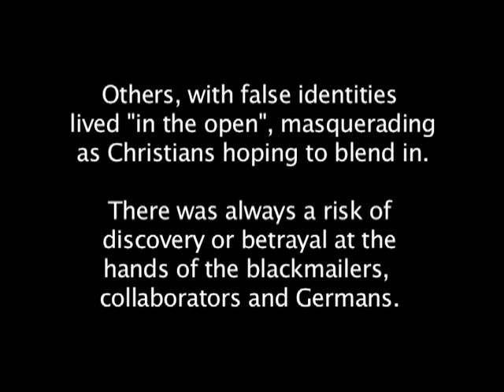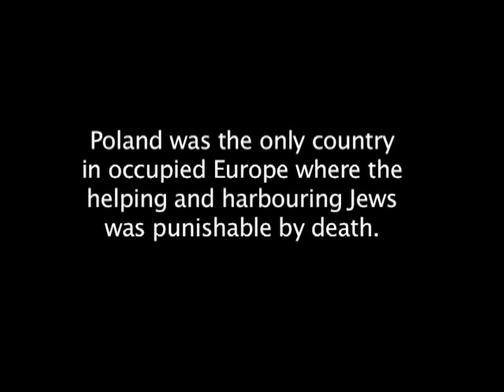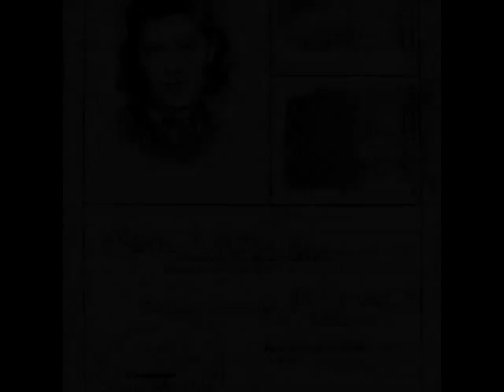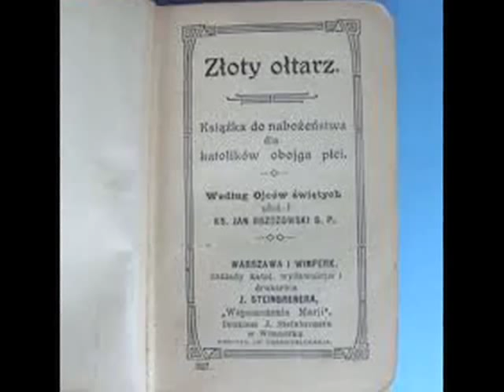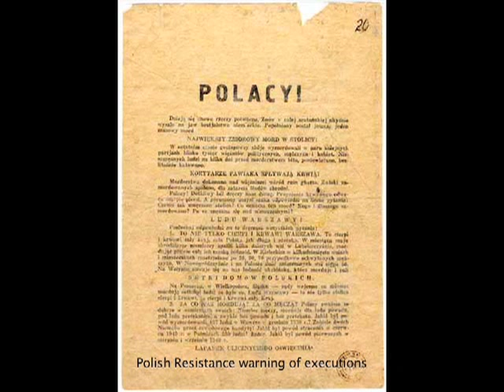11. Learning to be Catholic.mov (part 11 of 11)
Minna Aspler, a Jewish survivor of the Holocaust talks about the effort that went into disguising her Jewish identity in Warsaw during World War 2. She comments on her initial reluctance to go back to her Jewish identity immediately following the  liberation and how she eventually rejoined the Jewish people.